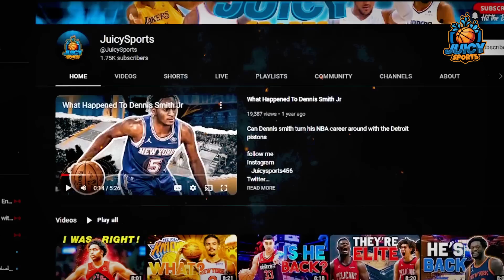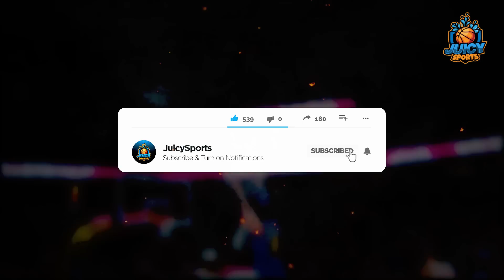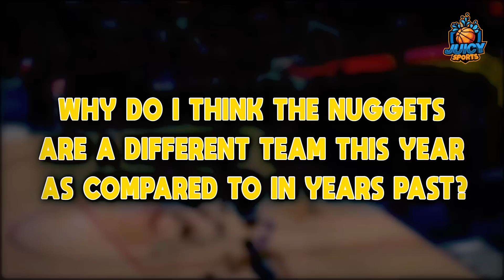The Denver Nuggets Are *MUCH BETTER* Than We Thought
nikola jokic and the Denver nuggets are in the mist of an amazing NBA season, they had a tremendous regular season and a very successful playoff run so far. in this video I go into why I think the nuggets are actually a better team than most people thought going into the NBA playoffs.

Shorts:

Tuesday + Wednsday + Saturday 12:00pm est